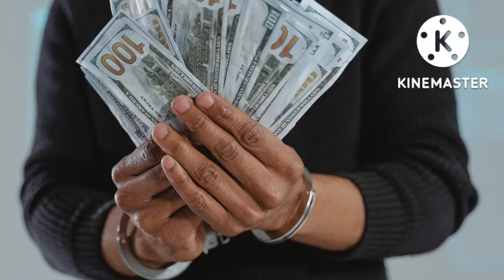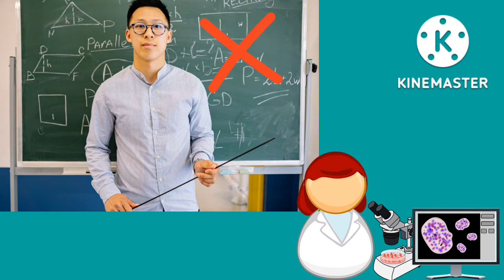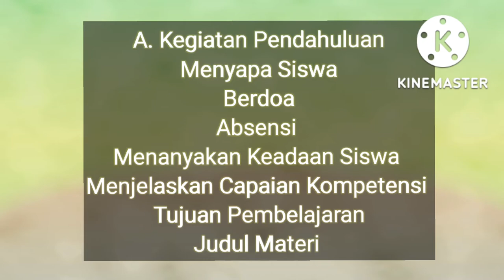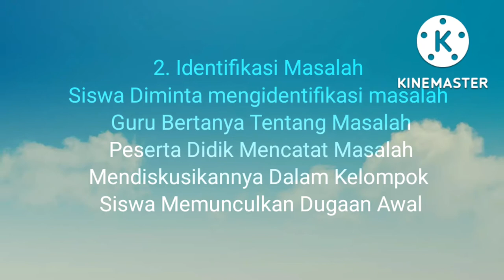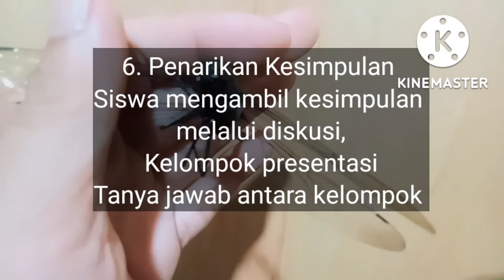Model Pembelajaran Discovery Learning - Pengertian, Langkah-langkah & Penerapan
Model pembelajaran Discovery Learning, Langkah-langkahdan penerapannya dalam pembelajaran di kelas.